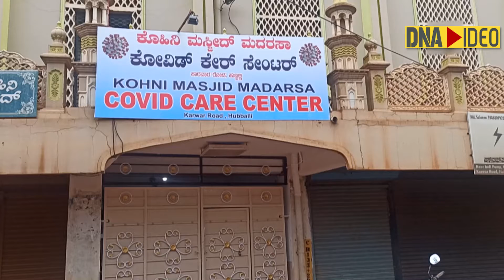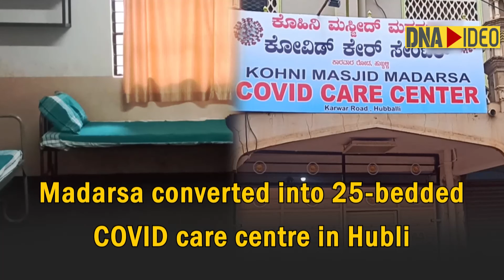Madarsa converted into 25-bedded COVID care centre in Hubli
A madarsa has been converted into COVID care centre in Hubli. A total of 25 beds are available here.  Separate arrangements are made for male and female patients. Round-the-clock medical assistance is available at the centre. The COVID center is open for all community people who are in trouble due to pandemic.